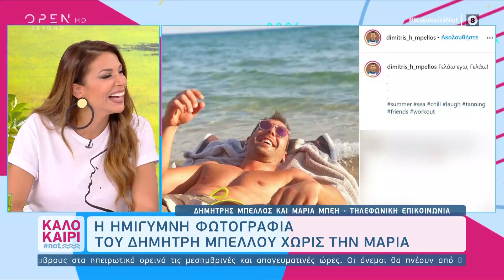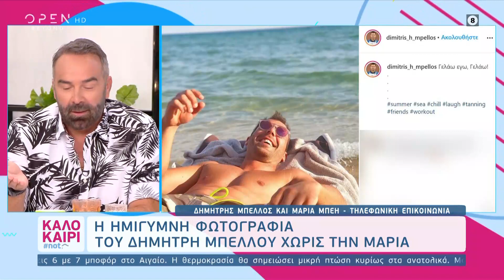Δημήτρης Μπέλλος & Μαρία Μπέη: Το τηλεφώνημα στο «Καλοκαίρι#not» | Καλοκαίρι not 17/8/2020| OPEN TV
Η τηλεφωνική παρέμβαση του Δημήτρη Μπέλλου και της Μαρίας Μπέη στο «Καλοκαίρι#not» | Καλοκαίρι not 17/8/2020 | OPEN TV

Τηλεφωνική παρέμβαση στο «Καλοκαίρι#not» έκαναν ο Δημήτρης Μπέλλος και η Μαρία Μπέη δίνοντας «εξηγήσεις» για την ημίγυμνη και… μοναχική φωτογραφία που ανέβασε στα social media ο Δημήτρης.